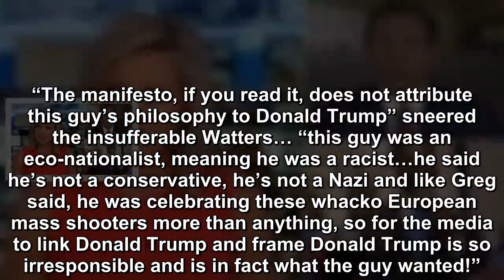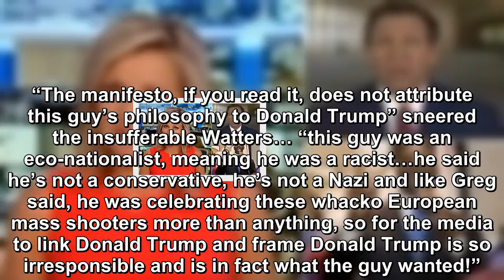A FOX News host just attacked the media to shield Trump from blame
The right-wing media machine has kicked into overdrive to try to conceal and distract from the fact that President Donald Trump’s name and racist rhet